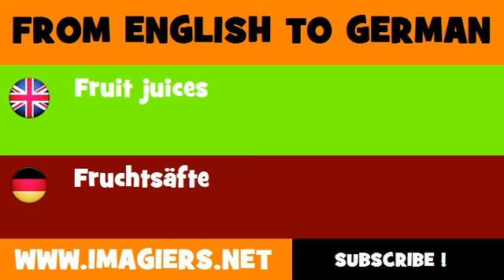DEUTSCH ENGLISCH = Fruchtsäfte